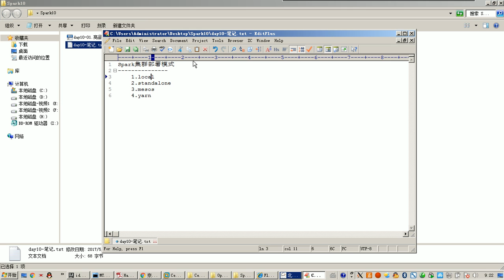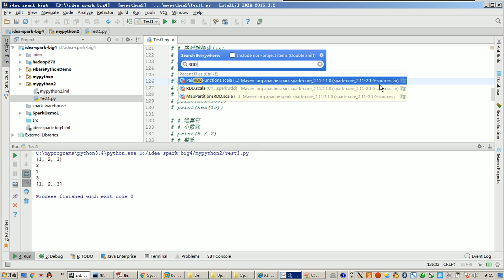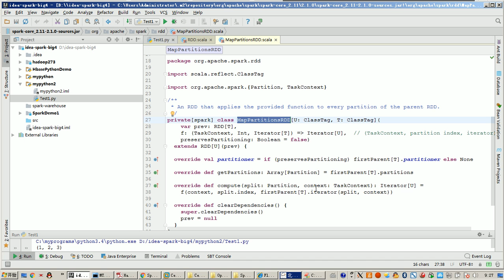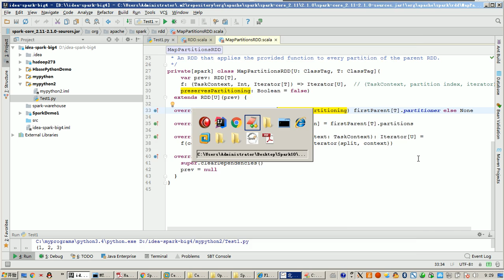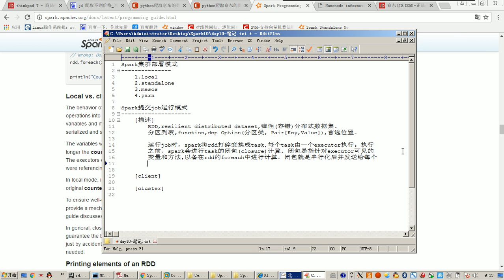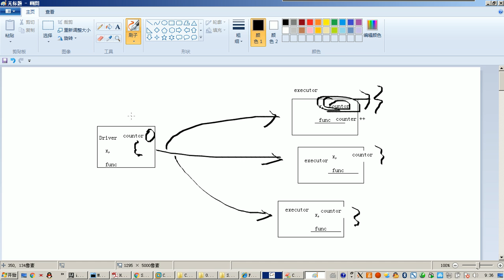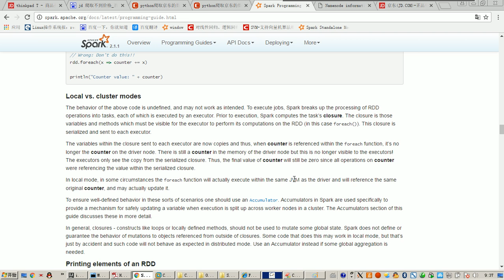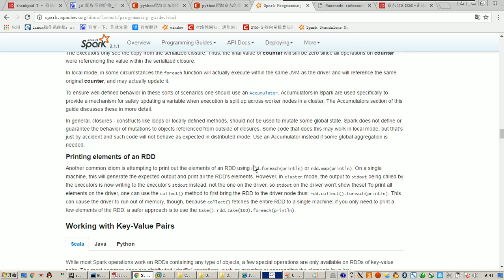day10 02 Spark闭包处理 local cluster模式下区别